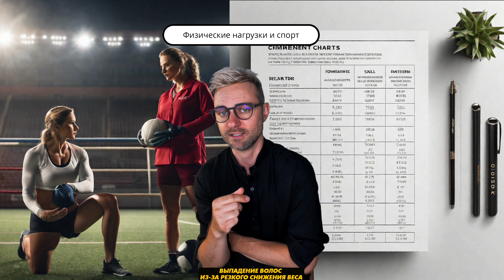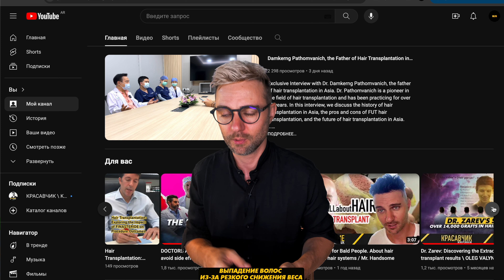🟡 Влияние спорта на потерю волос: Почему худея можно потерять волосы? KRASAV4IK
Какая взаимосвязь между выпадением волос и похудением? Тут я анализирую потенциальные причины выпадения волос после похудения, а также положительные и отрицательные эффекты физических упражнений на волосы.  Мы рассмотрим связь между колебанием гормонов, дефицитом питательных веществ и стрессом, влияющих на цикл роста волос. Я так же дам несколько советов, как защитить волосы во время похудения.

✅ Таймлайн
00:00 Выпадение волос из-за резкого снижения веса
00:18 Польза спорта для волос
01:24 Могут ли из-за спорта выпадать волосы?
01:46 Как спорт может снижать тестостерон у мужчин?
04:16 Как повысить уровень тестостерона физическими упражнениями
05:00 Выпадение волос от недостатка белка и витаминов
05:39 Выпадение волос из-за стресса
06:09 Как правильно худеть?
06:34 Спорт и волосы